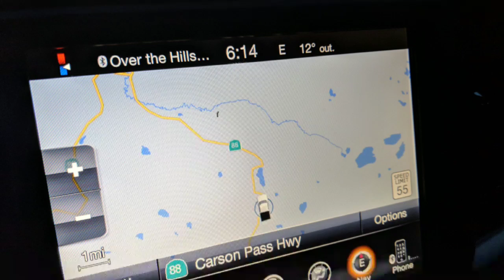HWY 88 over the Sierra with IMPRESSIVE snow levels and Don Kirshner's rock concert.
Rocking it East Bound on HWY 88 with impressive snow levels